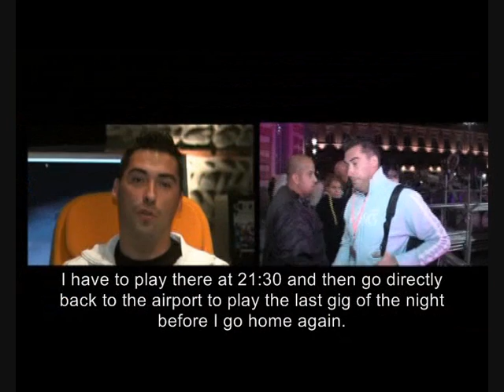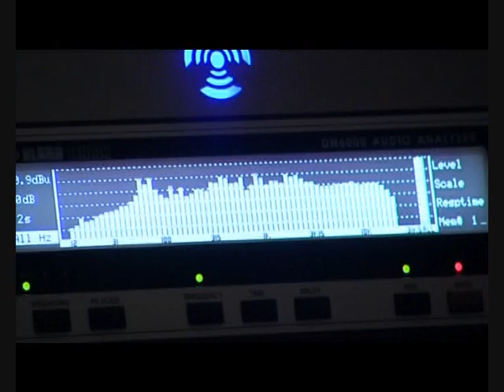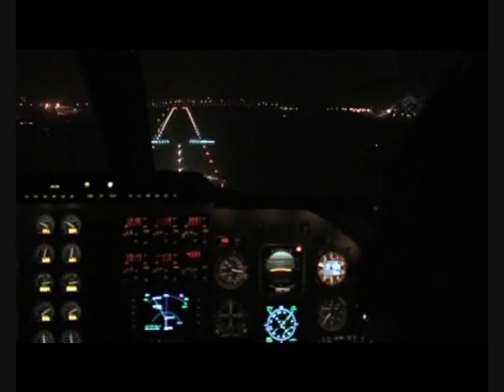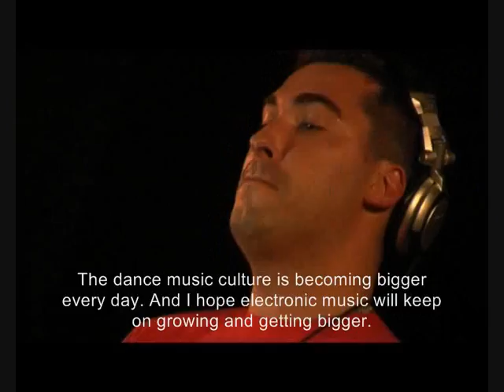24 Hours With Laurent Wolf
Walk a day with Laurent Wolf!
French top DJ and producer Laurent Wolf, the man who's responsible for one of the first summer hits of 2008 with 'No Stress', has been followed for 24 hours. Armada Music gives you a sneak preview in the busy life of a superstar DJ!